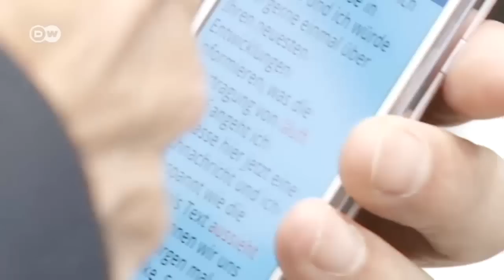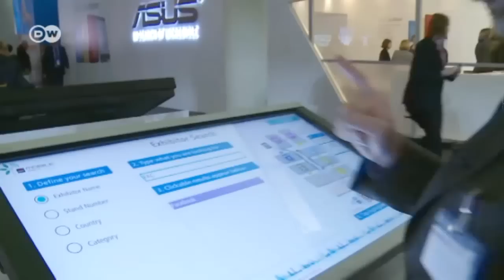Congreso Mundial de la Telefonía Móvil | Hecho en Alemania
Siegfried Kunzmann representa a la empresa EML de Heidelberg en el "Mobile World Congress" de Barcelona. Este evento es muy importante para él, ya que aquí se decide quién está a la cabeza en el sector.